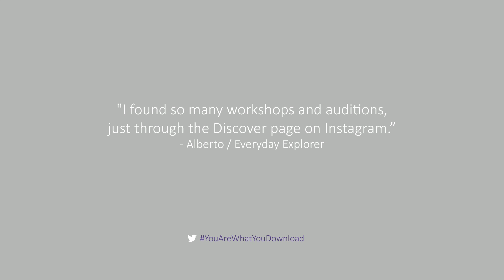Corporate Conference Video - Everyday Explorer